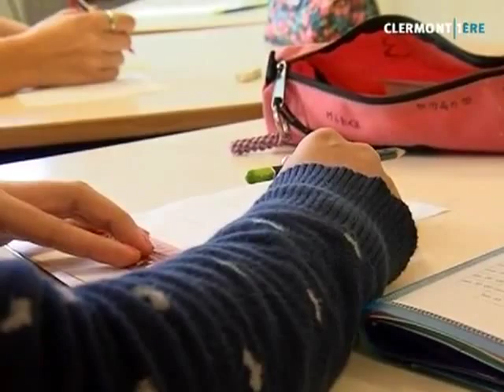L'apprentissage de la langue des signes (Clermont)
Sites webs/blogs, copiez cette vidéo avec le bouton "Intégrer" !
 Direction le Lycée Ambroise-Brugière où des jeunes lycéens apprennent la langue des signes pour mieux communiquer avec les autres.